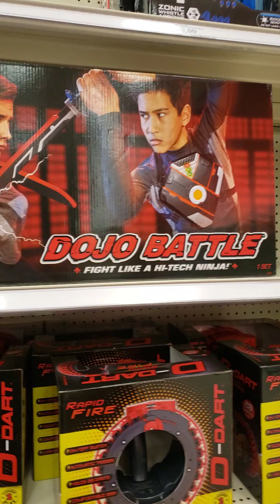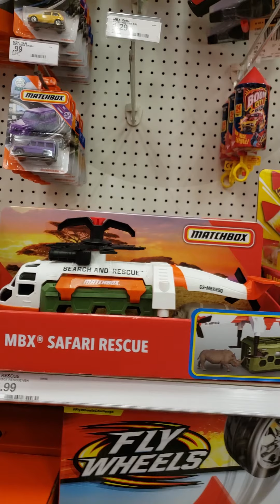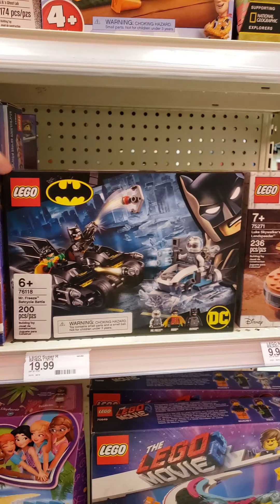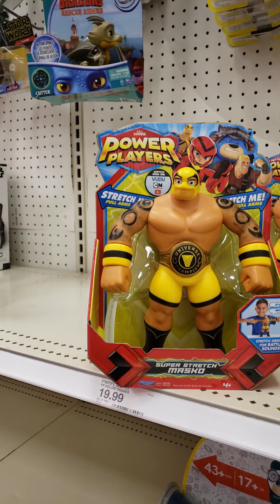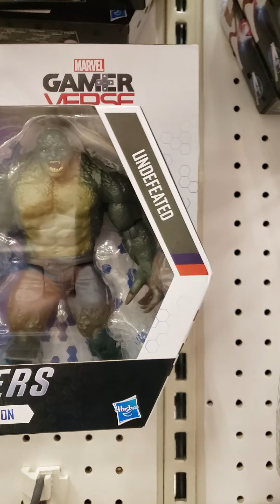Let's look for dinosaurs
Hello my sweet angels. would you like to join me on a journey through target? let's see what items we can find.

who loves you my sweet angel? grandma loves you!!!